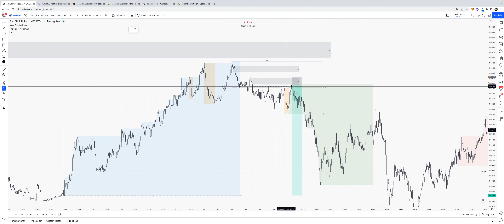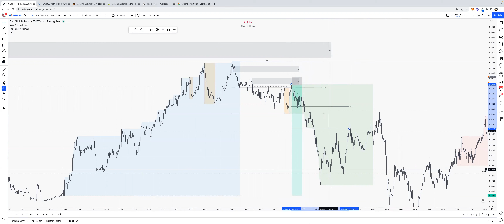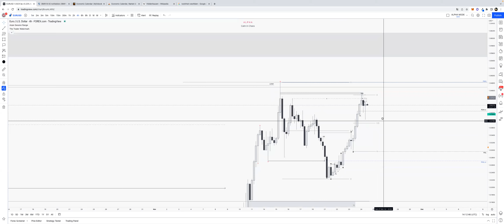Case Study #6 EURUSD 24-11-22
Again... failed to execute, this is really what makes me miss profits and only take losses, so have to focus and take the trades. Nice case study and also good that I get more confident in the continuation trades. I am happy with that.